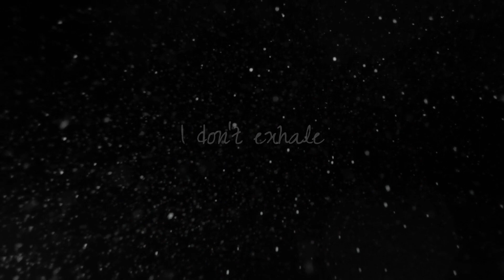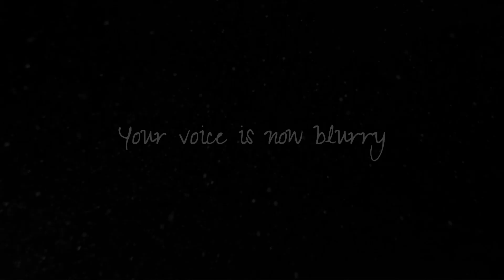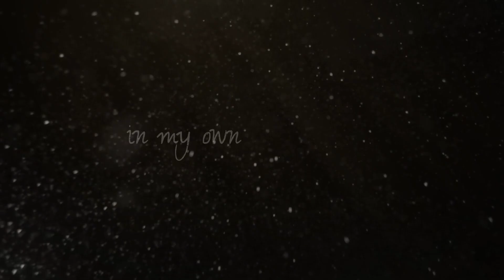Daemon (대이먼)'s selfproduced song 'Snowflakes' lyricvideo - SUPERKIND (슈퍼카인드)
This is one of Daemon's self-produced song: Snowflakes. It's raw and if you keep track of the LEGO drops, you would have seen some behind-the-scenes footage of his song process done in where we presume is the basement of the company. (Yes, our video does the song absolutely no justice but hey, at least you have the lyrics. 😅)

From Daemon: "[Except for] Snowflakes, all songs are about my philosophy and value of my life. And something that I want to speak out to the world. For me the instrumental sound of 'Can you reach?' is the best. And [for the] song itself, I like hypocrite."

*We have received permission to post the song and receive no revenue/money of any kind from this or our channel.

Backstory: On Christmas morning (very early in the morning), Daemon shared 5 self-produced songs as a gift to Players. Full track list:
•Can you reach?
•Close the morning
•Hypocrite
•Snowflakes
•We no brick
This is an unofficial account for SUPERKIND. The content uploaded here is shared officially by PlaySUPERKIND for Players (SUPERKIND fans) to use/upload.

Find out how you can be a Player and talk directly with SUPERKIND and get private chat 'cookies'.